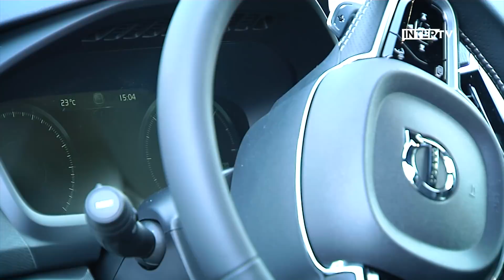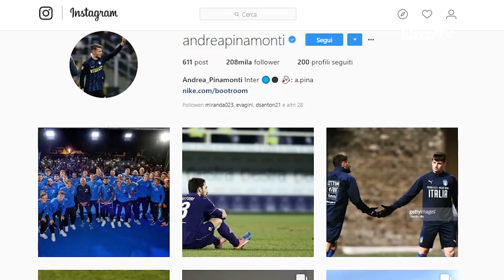DRIVE INTER | Andrea Pinamonti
Andrea Pinamonti - Inter - Drive Inter
In this episode of Drive Inter, shown in full on Inter TV, we take a trip with Andrea Pinamonti. Let’s get to know the Nerazzurri’s striker better!

In questo episodio di Drive Inter, in onda integralmente su Inter TV, viaggiamo in compagnia di Andrea Pinamonti: conosciamo più da vicino l'attaccante nerazzurro!